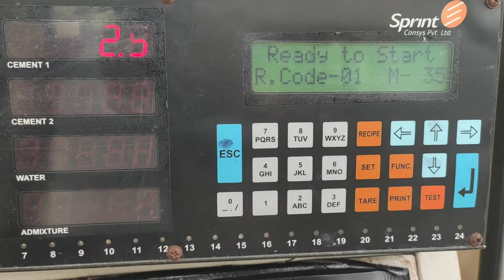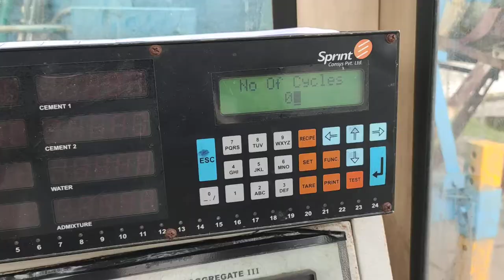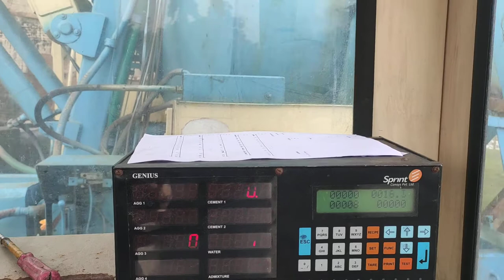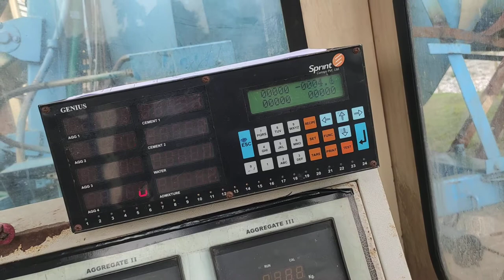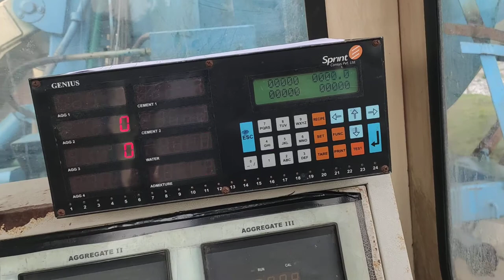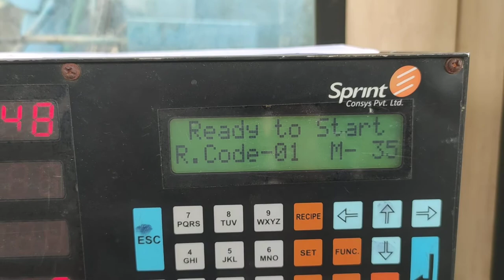universal batching plant auto run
universal RM1050 is a good and operating system is so good